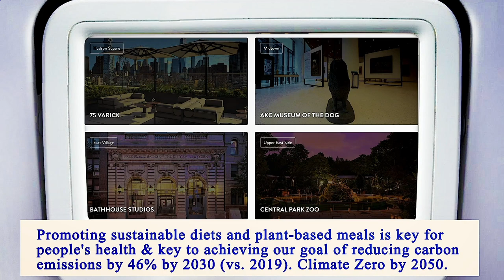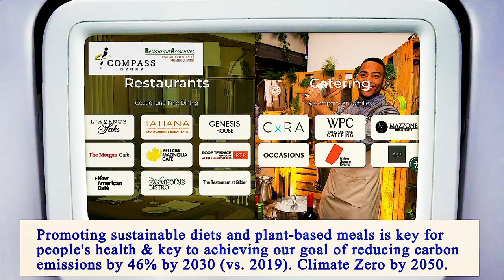Nearest Restaurants From Me - Nearest Restaurant From Me - Manhattan 10011, New York County, NY, US